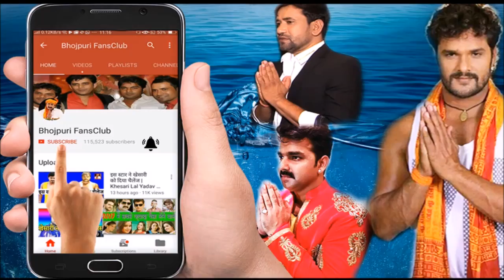Khesari Lal Yadav का 2018 का सबसे हिट होली गीत - देवरा हमार बच्चा - Latest Bhojpuri Holi SOng - News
Credit & Thanks : -  Aadishakti Films, Khesari Lal Yadav.